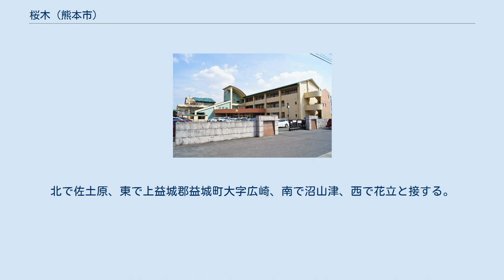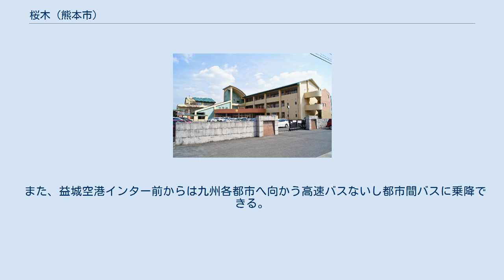桜木 (熊本市)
熊本市の町・字
日本 」 熊本県 」 熊本市 」 東区 」 桜木 桜木（さくらぎ）は、熊本県熊本市東区の町名。
桜木一丁目から桜木六丁目が設置されている。
2011年5月1日現在の人口は17,408人。
 熊本市東部に位置する閑静な郊外の住宅街である。
北で佐土原、東で上益城郡益城町大字広崎、南で沼山津、西で花立と接する。
 同じ東部でも、マンションなども混在している健軍・出水・帯山等に比べ一戸建てが多く立ち並び、あまりマンションは見られない。
 また、汎称地名としての桜木は、桜木1-6丁目・花立1-6丁目周辺を指す。
 旧上益城郡秋津村の一部。
 熊本市立桜木東小学校 現在当地内に鉄道は通っていないが、熊本市電を健軍電停から、ほぼ益城町との市郡界に位置する沼山津・小楠公園前まで延伸する案が持ち上がっている。
（第二空港線には市電延伸を求める大きな看板が 十年以上も前からかかっている） 路線バスは、九州産交バスが運行をしている。
木山・健軍・桜町バスターミナル方面に向かう本数は多く、利便性は高い。
 また、益城空港インター前からは九州各都市へ向かう高速バスないし都市間バスに乗降できる。